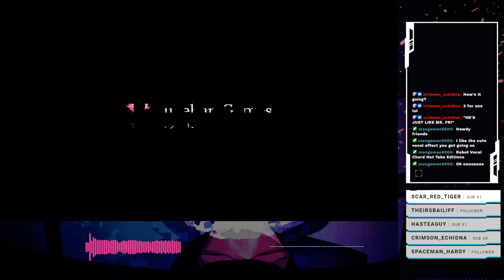Amon & Jackson play: Va-11 Hall-A pt. 1 (4/26/22)